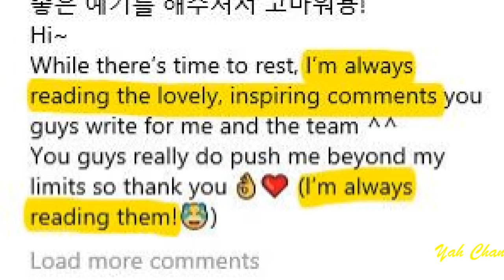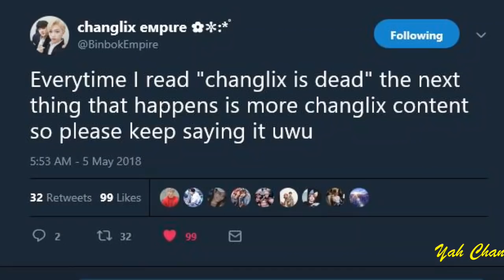Conspiracy Theory Part 2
WTH CHANGLIX ?